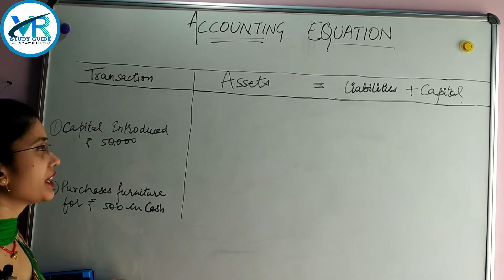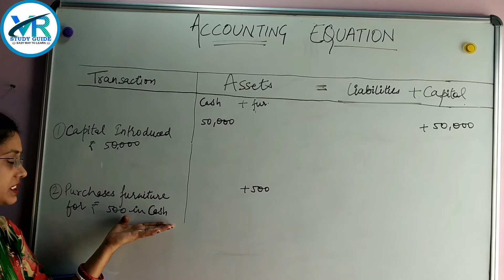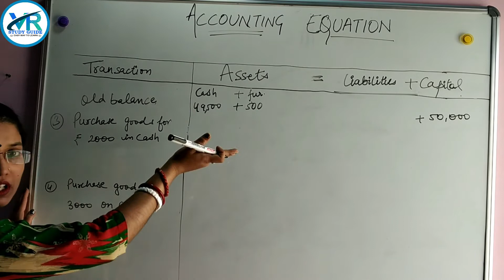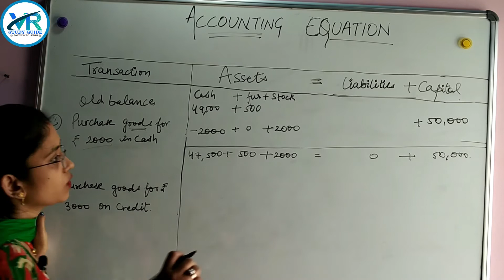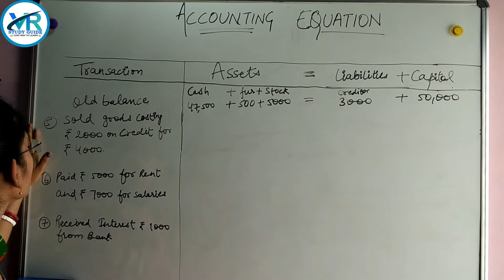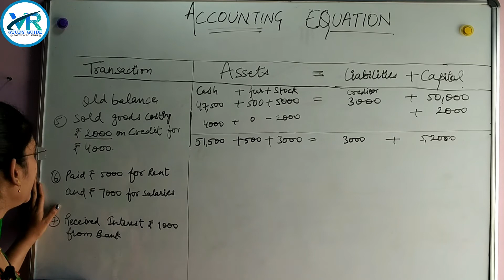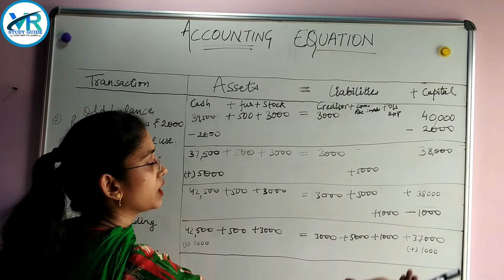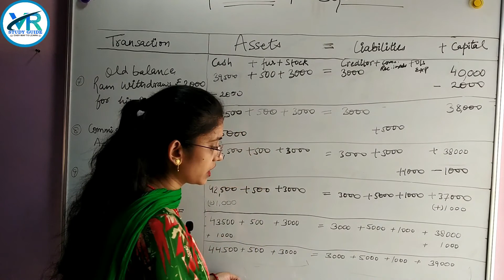ACCOUNTING EQUATION | EFFECT OF TRANSACTION ON ACCOUNTING EQUATION | ACCOUNTS | CLASS XI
Topics Covered:-

1. Meaning of Accounting Equation

2. Process of Preparing Accounting Equation

3. Effect of Transaction on Accounting Equation

5. Rules for Accounting Equation.

YOU CAN JOIN US OUR FACEBOOK PAGE : V R STUDY GUIDE

All content provided by this channel is meant for education purpose!